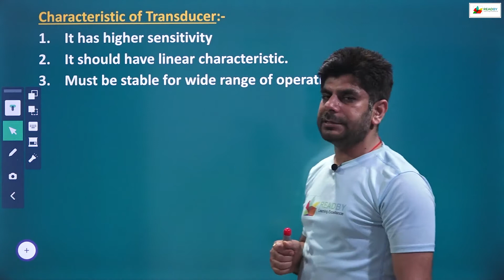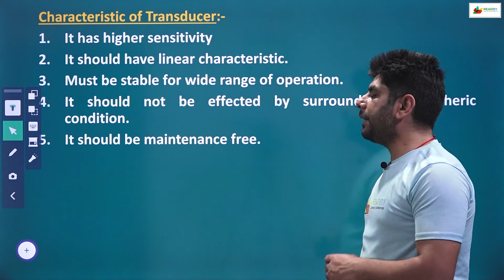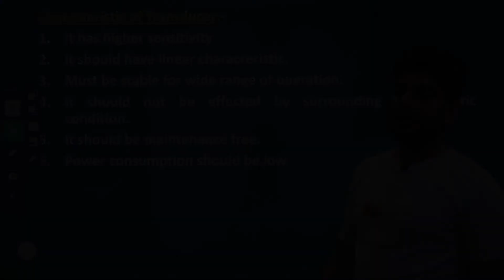Characteristic of Transducer || Static Characteristics || Dynamic Characteristics |EIM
characteristics of transducer,
Characteristic of Transducer,
Dynamic Error of Transducers,
Fidelit of Transducersy,
Speed of Response of Transducers,
Bandwidth of Transducers,
Sensitivity of Transducers,
Linearity of Transducers,
Resolution of Transducers,
Precision (Accuracy) of Transducers,
Span and Range of Transducers,
Threshold of Transducers,
Drift of Transducers,
Stability of Transducers,
Responsiveness of Transducers,
Repeatability of Transducers,
Input Impedance and Output Impedance of Transducers,
dynamic characteristics of transducer,
application of transducer,
dynamic characteristics of instruments.